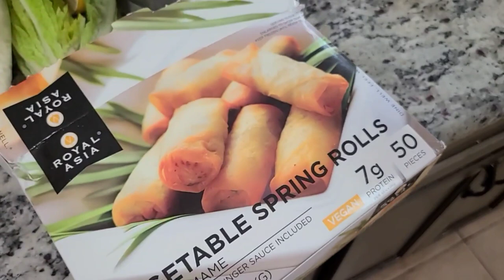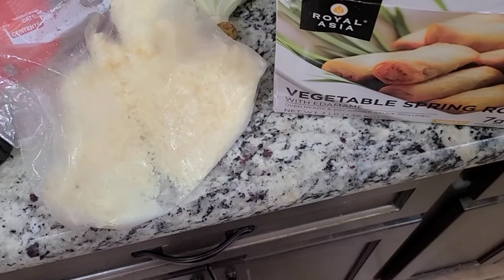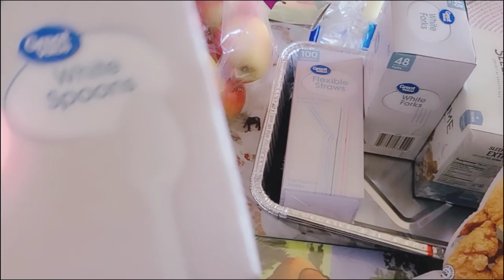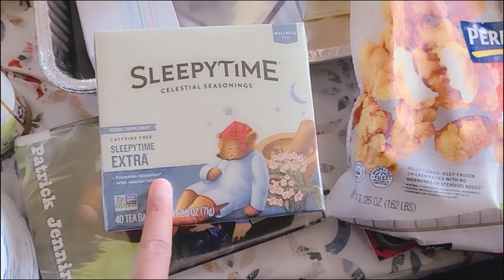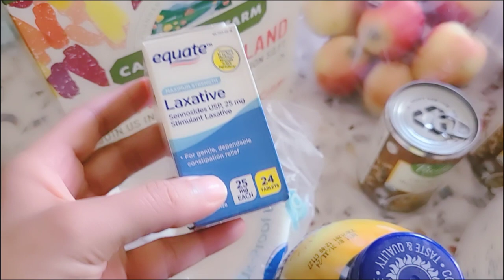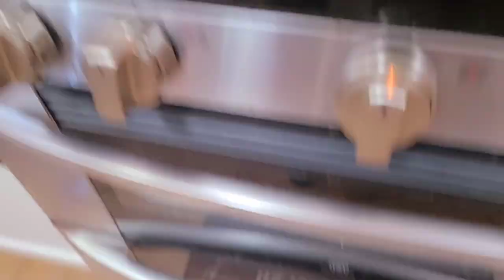8 Freezer Meal Meal Prep! Prepare for Surgery , Hysterectomy, or anything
In Everything Give Thanks!

My favorite apron

Instant pot